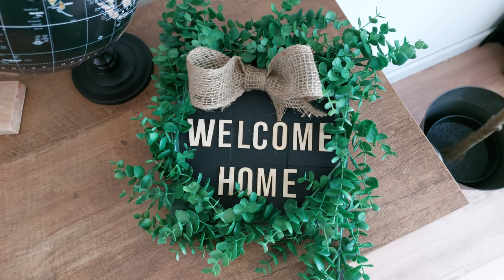UNIQUE NEW JENGA BLOCKS DIYS & EASY AND FAST MUST TRY TUMBLING TOWER BLOCKS CRAFTS & STEPBYSTEP DIY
Hiii Diy friends 💛 for popping over to see what Dyanne and I are up to😃😃for today's we have two high end looking diy's a farnhouse clock and farmhouse wekcome home sign/wreath from tumbling tower blocks for all Seasons. We hope you enjoy this and take out your tumbling tower blocks and give it a try 😃😃 and if you only love to watch 📺 have fun watching 💛💛

This video is also part of a beautiful get together with is hosted by the two beautiful ladies: Zana💛and Connie💛co-host for this month is the beautiful Krista💛

Here you find your special unique prints for making your signs, wall decor, tiered tray signs and a lot more. We wish you fun making your own easy Home Decor and DIYs!

Free Prints for you, to use in your own Decor :
We are Janny and Dyanne, the owners of the Deco Easy channel. We both live in the Netherlands and we love to diy, craft, go thriftshopping and decorate our homes. So that is was we basically share with you through our videos since 2015.

We hope you’ll enjoy our content as much as we do!

If you have a question, suggestion or anything else you like to tell us.

We would be so happy that you joined our family 💛